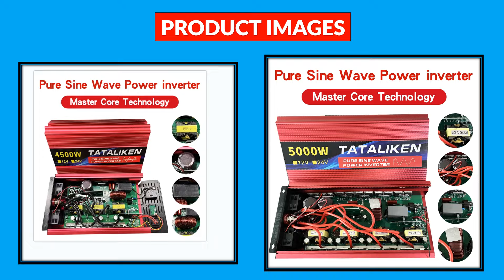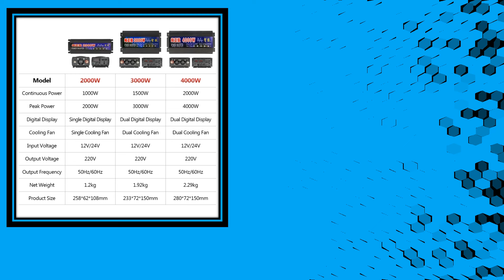Top 5 Best Solar Power Inverters in 2024 | Best Solar Power Inverters AliExpress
100 Best Solar Power Inverters From AliExpress

5. Car Inverter 12V 220V Power 500W/1500W/2000W/2600W/3000W Converter EU Socket 12 Volts auto Inversor12v 220 v Transformer Solar

4. Inverter 12V 24V 48V To AC 220V 8000W 10000W 12000W Pure Sine Wave Solar Power Inverter Transformer Voltage Frequency Converter

3. Pure Sine Wave Power Inverter 1000w/3500w/4500w/5000w/6000w dc 12v LED display is suitable for ac 220v solar converter car

2. Pure Sine Wave Inverter 2000W 3000W 4000W Power DC 12V 24V 48v To AC 220V Voltage 50/60HZ Converter Solar Car Inverter With LED

1. Pure Sine Wave Inverter DC 12v/24v To AC 110V/220V 1000W 1600W 2000W 3000W Portable Power Bank Converter Solar Inverter